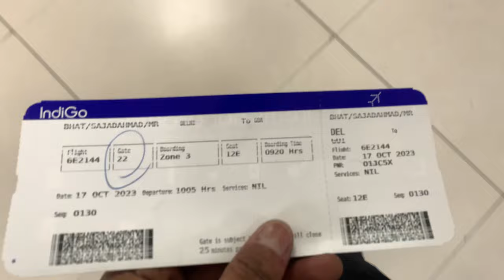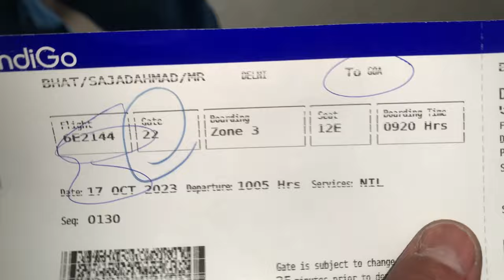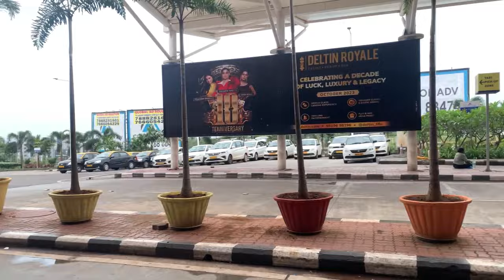Travel to Goa / First time going Goa / Kashmir to Goa vlog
Travel to Goa / First time going Goa / Kashmir to Goa vlog ​⁠ @Sajubhatvlogs11 @vlog @krvlogs

In this video I will show you how much I am excited to see Goa and see aeroplane in air
When we higher in air and when we take offf everyone shouting which was so funny 🤣

kashmir to goa
kashmir to goa distance
kashmir to goa flight
kashmir to goa flight price
kashmir to goa train
kashmir goat
kashmir goat images
kashmir goat price
kashmir giants
kashmir goat farm
cashmere goat for sale
fly to goa
fly to goa india
fly to goa from uk
flight to goa
flight to goa from delhi
flight to goa from bangalore
flight to goa from mumbai
flight to goa from hyderabad
flight to goa from london
flight to goa from chennai
travel to goa by train
travel to goa in august
travel to goa from bangalore
travel to goa from mumbai
travel to goa by flight
travel to goa from pune
travel to goa with toddler
travel to goa india
travel to goa from uk
travel to goa
goa vlog
goa vlog 2023
goa vlog thumbnail
goa vlog hashtags
goa vlog 2022
goa vlog captions
goa vlog baga beach
south goa vlog
goa food vlog
slayy point goa vlog
goa
goa online
goa news
Goa
State of India
goa weather
goan varta
goa police
Goa Trip Planner
Travel Agent • Dream Circle Nagoa, Nagoa
goa trip captions
goa trip
goa trip places
goa tripadvisor
travel to goa vlog
travel to goa@itsyourboybablu
step to travel goa
travel goals
travel to space goat simulator
solo travel to goa
how to travel goa with baby
goa trip taarak mehta ka ooltah chashmah
goa trip plan in telugu
goa trip malayalam
goa trip tamil
goa trip plan malayalam
goa trip dress ideas
goa trip vlog
goa trip
goa trip plan
goat
goa
goa wale beach pe
goat video
goat sidhu moose wala
goa beach
goat sounds
goalparia gaan
goat farming
goa wale bich per
goat song
GOAT
MILLION VIEWS
Travel to goa from india
Travel to goa from delhi
What is the total cost of Goa trip?
Can I go to Goa now?
What are the rules for travel to Goa?
How much does a 3 days Goa trip cost?
Salaulim Dam
Palolem Beach
Harvalem Waterfalls
Butterfly Beach Goa
Baga Beach goa
Houses of Goa
Museum
Galgibaga Beach
Kakolem Beach
Dudhsagar Falls
Manohar International
Airport, GOA
Chapora Fort
Cabo de Rama Beach
Aguada Fort
Goa International
Airport
Goa Trip Planner
Aguada Fort
Baga Beach
Butterfly Beach
Anjuna Beach
Calangute Beach
Vlog
Vlogging
Daily
Vlogs
daily vlogs
family vlogs
fifa 23
madden nfl 23
Goat video
Goa international airport
Calangute beach goa
north goa
water sports in goa
parasailing in goa
goa vlogs
First time visit to goa
Palolem beach goa
Baga beach
activities at goa
Goa trip plan
Anjuna beach goa
Saju bhatvlogs
sourav joshi vlogs
Goa beach
Goa airport
scuba diving at goa
Kashmir to goa
vlogs
vlogs telugu
vlogs video
vlogs of tithitusar
vlogs malayalam
vlogs punjabi
vlogstan
blogger
blogger se paise kaise kamaye
vlogger varun
vlogger mitu
vlogger laba hansda
blogger baba
vlogger king
vlogger bird
blogger tutorial for beginners
vloggers parody reaction
Mukbang
Eating show
Food challenge
Matan
Mutton chicken
patnem beach goa
rapkid arfat
goa vlog
beauty of kashmir
rapkid arfat new song
aharbal waterfall kulgam kashmir
calangute beach goa
aharbal waterfall
goa shopping
mapusa market goa
palolem beach goa
patnem beach goa 2023
anjuna beach goa
arfat rapkid
baga beach
bangalore to chennai train
butterfly beach
cabo de rama beach goa
chicken eating
flea market goa
goa activities
goa beach vlog
goa international airport
goa market
goa today
goa trip plan tamil
goa trip telugu latest
goa trip with baby
goa vlogs latest
hyderabad to goa flight journey
kashmir vlogs
kashmiri girl
kachmiri airl vinn
kashmiri girl vlog
kashmiri vlogger
margao goa
mumbai goa
north goa
palolem
rapkid arfat hoor
rapkid arfat zooni
saturday night market goa
margao goa
mumbai goa
north goa
palolem
places to visit in south goa
rapkid arfat hoor
rapkid arfat zooni

Gift From Youtube By Kr Vlogs

Tiger 3 Trailer | Salman Khan, Katrina Kaif, Emraan Hashmi | Maneesh Sharma | YRF Spy Universe

Doodhpathri vlog / Doodhpathri
kashmir / Doodhpathri Srinagar